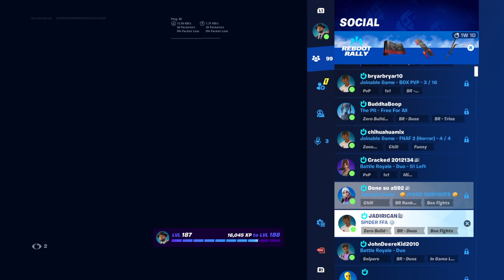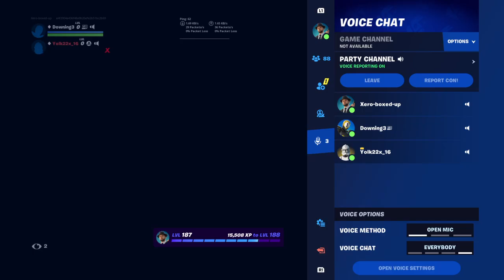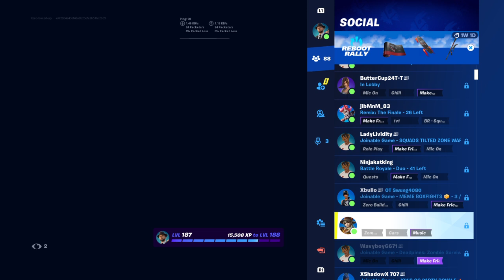Tank crushed him